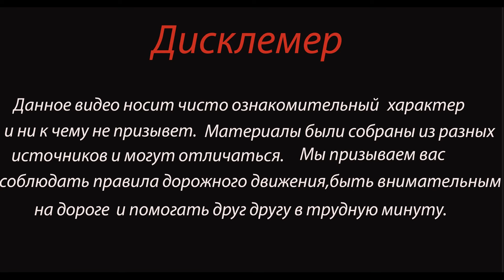Daewoo Matiz превратилась в груду металла Дтп в Арзамасском районе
Страшное Дтп с  фурой произошло 3 августа в Нижегородской области, в Арзамасском районе.

По предварительным данным, Матиз стоял в своей полосе для поворота на Ломовку, пропуская встречку. Сзади его догнал Ларгус и не успел увернуться. Матиз вышвырнуло на встречку, под колёса фуры.

По предварительной информации, водитель Daewoo Matiz погиб. Сообщается, что им был житель Ломовки.